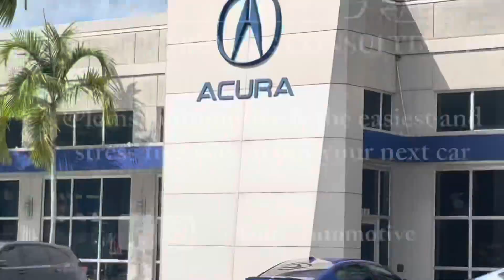All New 2024 Acura Integra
Congratulations to my friend @yanilbarber on his Brand New 2024 Acura Integra. Thank you for being part of @lems_automotive family.

@lems_automotive  IS THE AUTO BUYING CONSULTING FIRM THAT PROVIDES YOU WITH THE NEW, SIMPLE, AND EFFICIENT WAY TO LEASE OR BUY A NEW VEHICLE. DM OR CALL TO RESERVE A TIME SLOT FOR YOUR PERSONALIZED CONSULTATION.

PRICE UP FRONT  ARE PROVIDED FROM OUR FRANCHISE DEALERSHIP NETWORK. LEAVING ASIDE ALL NEGOTIATIONS AND ALL THE HASSLES.  OUR GOALS IS TO GUIDE YOU IN MAKING THE CORRECT DECISIONS FOR YOUR NEEDS FOR THE RIGHT PRICE.  NO MORE LONG HOURS WAITING AT THE DEALERSHIP OR EVEN DAYS GET ANSWERS OR APPROVALS; ALL IS DONE FROM THE COMFORT OF YOUR HOME OR OFFICE.

Very simple process! Let me know if you’re interested and we can set up an appointment via zoom to chat for a bit!

Fees: After our meet and greet free consultation; We collect up to 1% of the MSRP of the vehicle to the customer. A non refundable retainers 50%  up front if you engage with our services is mandatory; the balance would be do at the time of the delivery.